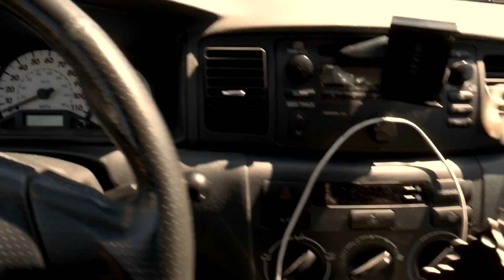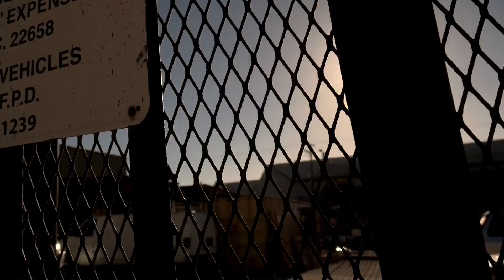Is This How You Do It?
This is my first official VLog! In this video, we visit San Francisco for a photography seminar. Thanks to my buddy Adam for guest starring. I hope you enjoy it, and thank you!

Camera:
Panasonic LUMIX G7 with 14-42 kit lense
PANASONIC LUMIX G7 4K Mirrorless Camera, with 14-42mm MEGA O.I.S. Lens, 16 Megapixels, 3 Inch Touch LCD, DMC-G7KS (USA SILVER)

Mic:
Rode VideoMicro
Rode VideoMicro Compact On-Camera Microphone with Rycote Lyre Shock Mount